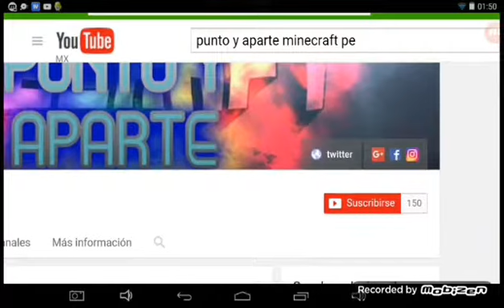♦MINECRAFT PE 1.1 BULID 6 CASA MONSTRUO COBRA VIDA NUEVO WALKING-HOUSE-ADDON:casa instantánea.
Meta 15 like para más vídeos

HOLA A TODOS MIS AMIG@S DE YOUTUBE HOY LES TRAIGO UN NUEVO VÍDEO DE LA NUEVA VERSIÓN 1.1 BETA THE DISCOVERY UPDATE DE MINECRAFT PE NO OLVIDES VISITARME EN ESTOS LINKS.

Espero que les haya sido de gran ayuda esta y mucha información que les traigo de la nueva actualización de MCPE THE DISCOVERY update no olvides darle like si te gusto el contenido compartirlo en tus redes sociales suscribirte si eres nuevo por el canal y comenta para el beneficio del canal nos vemos hasta en un siguiente vídeo BYE BYE MINECRAFTERS.